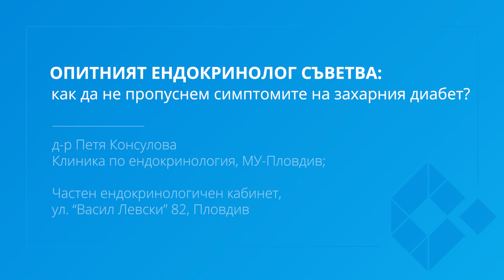Как да не пропуснем симптомите на диабета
Вижте съветите на водещия ендокринолог д-р Петя Консулова, Клиника по ендокринология, МУ - Пловдив, Частен ендокринологичен кабинет, ул. "Васил Левски" №82 в гр. Пловдив